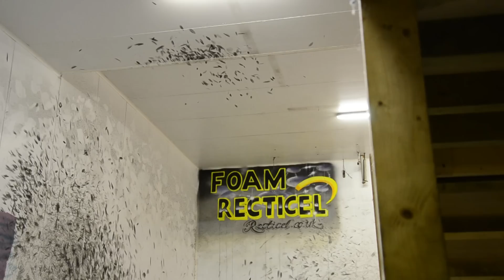Lance McDermott Playing on his Saracen Amplitude BMX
Filmed and edited by Adam Barber